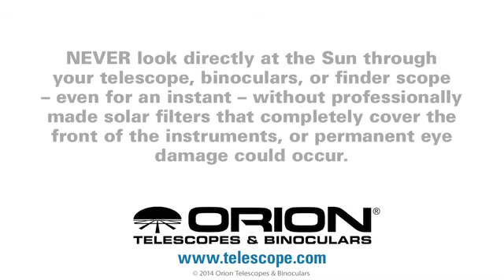Orion High Power 1.25" 2x 4-Element Barlow Lens - Orion Telescopes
This 4-Element 2x Barlow will give your 1.25" telescope eyepieces a power-doubling magnification boost.

As its name implies, the High-Power 2x Barlow doubles the magnifying power of any 1.25" eyepiece, essentially dividing the eyepiece's focal length by a factor of 2. For example: using a 25mm eyepiece in the High-Power 2x Barlow provides the same magnification you'd normally get from a 12.5mm eyepiece (25 ÷ 2 = 12.5). Using this simple formula, you can easily determine how each of your 1.25" telescope eyepieces will perform when inserted in the High-Power 2x 4-Element Barlow Lens. A 20mm ocular will behave like a 10mm eyepiece; a 6mm eyepiece will provide the magnification of a 3mm eyepiece, and so on.

Since the Orion High-Power 2x Barlow features a sophisticated, 4-element, fully multi-coated lens design, it will provide better color correction and less distortion than 2- or 3-element Barlows. This means your power-boosted observations will be optimized in regards to sharpness, clarity, and brightness for a great viewing experience. View contrast is maximized thanks to a blackened interior and blackened lens edges which eliminate internal glare and off-axis reflections.

The Orion High-Power 2x Barlow can be used with longer focal length eyepieces to obtain a more comfortable view with better eye relief and edge sharpness than a lower focal length eyepiece. In general, lower focal length eyepieces feature a very small eye lens, which can be a hassle to peer or squint through. By using a longer focal length eyepiece in the Orion High-Power 2x Barlow, you'll enjoy twice the magnifying power while maintaining the comfortable eye relief and sharp field edge of the longer focal length ocular.

This video provides an overview of our High Power 2" 2x 4-Element Barlow Lens.